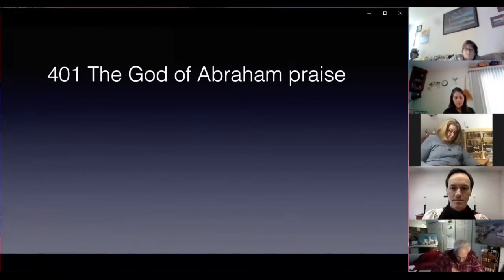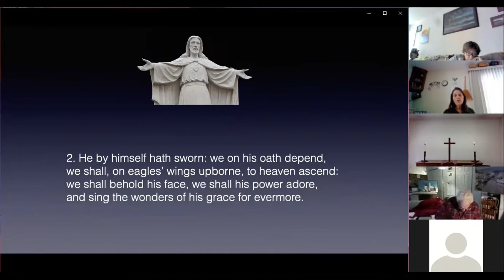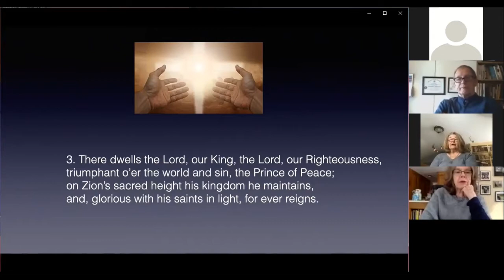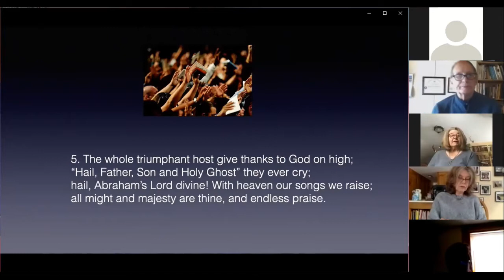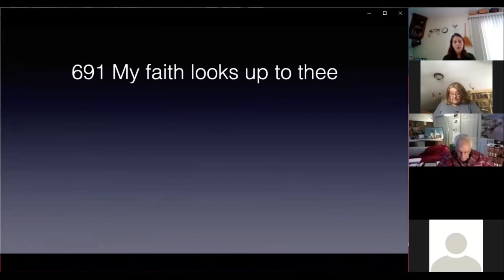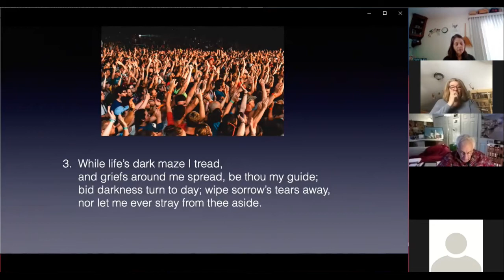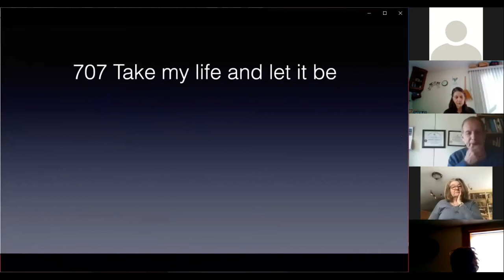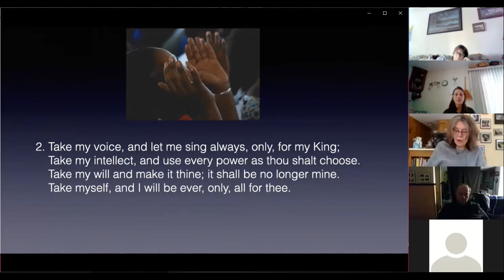2nd Sunday of Lent Daily Morning Prayer Rite One 2 28 2021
Daily Morning Prayer: Rite One

All Saints Episcopal Church - - Saint James Episcopal Church

The Congregation
The Rt. Rev. Alan M. Gates- - Bishop
The Rt. Rev. Gayle E. Harris- - Assistant Bishop

the Rev. John Satula - - Priest
Bob Acorn - - Organist, Music Director
Liz Iacobucci - - Vocalist

Wayne Armstrong - - Video Editor, Producer

895 Main Street
West Newbury, MA. 01985

Mailing Address
25 Storey Ave. Unit 228
Newburyport, MA. 01950

Saint James Episcopal Church
120 Main Street
Amesbury, Ma. 01913

Mailing Address
Amesbury, MA 01913

  All Saints Episcopal Church, West Newbury Ma
    Saint James Episcopal Church, Amesbury Ma